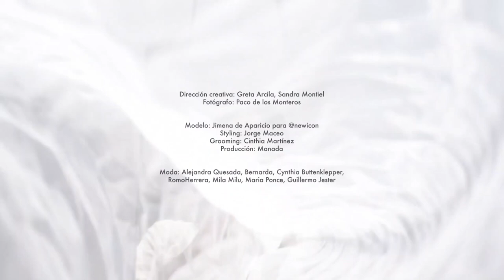Manuel Herrera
Verticalidad e Historia - Manuel Herrera + Firenze